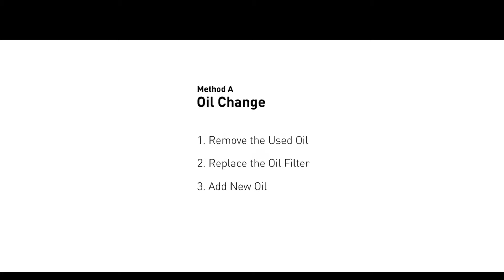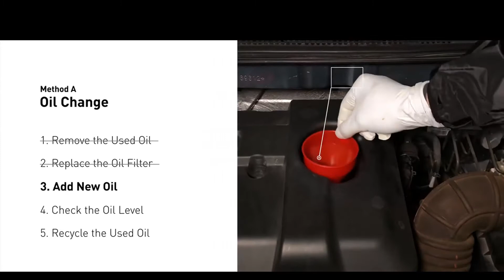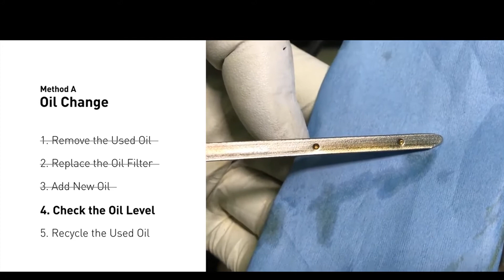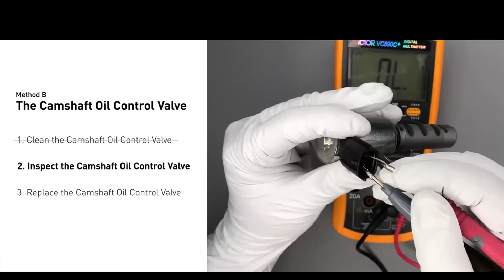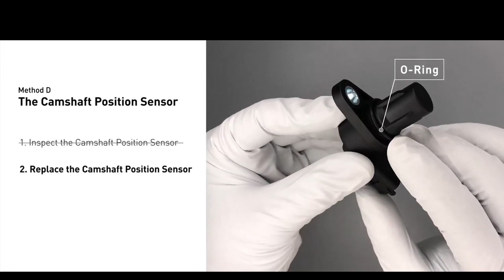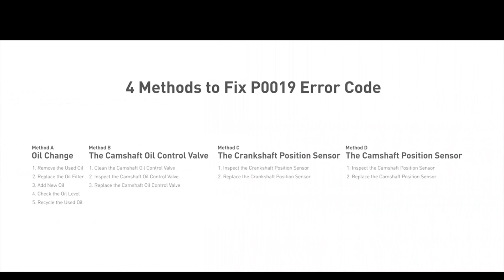engine code P0019 Crankshaft Position - Camshaft Position Correlation Bank 1 Sensor 'B'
This video shows you How to Fix Engine Code P0019 in the easiest, quickest, and cheapest way. 4 practical solutions to fix the P0019 error code. 4 simple DIY solutions to repair P0019.

It indicates that the camshaft position sensor B for bank 1 does not correlate to the signal from the crankshaft position sensor.

Fix Engine Code P0019 Easy DIY Method A | Oil Change
1. Remove the Used Oil
2. Replace the Oil Filter
3. Add New Oil
4. Check the Oil Level
5. Recycle the Used Oil

Fix Engine Code P0019 Easy DIY Method B | The Camshaft Oil Control Valve
1. Clean the Camshaft Oil Control Valve
2. Inspect the Camshaft Oil Control Valve
3. Replace the Camshaft Oil Control Valve

Fix Engine Code P0019 Easy DIY Method C | The Camshaft Position Sensor
1. Inspect the Camshaft Position Sensor
2. Replace the Camshaft Position Sensor

Fix Engine Code P0019 Easy DIY Method D | The Crankshaft Position Sensor
1. Inspect the Crankshaft Position Sensor
2. Replace the Crankshaft Position Sensor

* SAFTY FIRST * Tight clothing should be worn and jewellery removed to prevent catching. Other appropriate personal protective equipment (PPE) could include safety glasses or goggles, steel-capped boots and protective gloves
*before start the job  disconnect the battery negative (-)